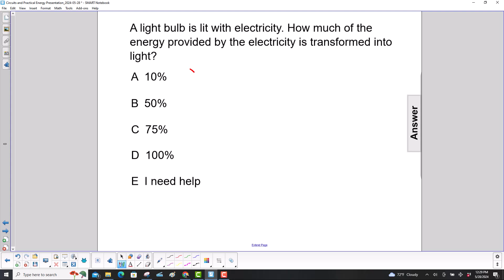Measurement & Practical Uses of Electricity FA 38